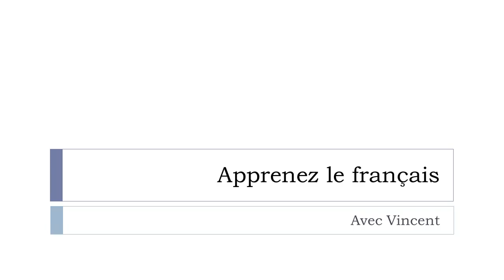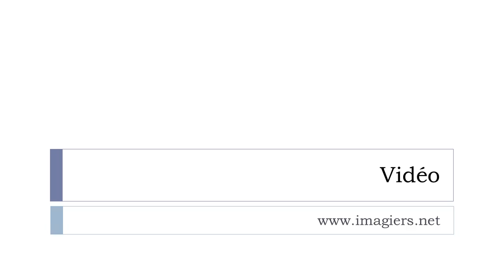Descubra uma palavra francesa